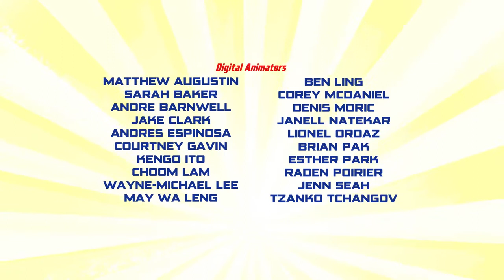A Liga vs a Legião